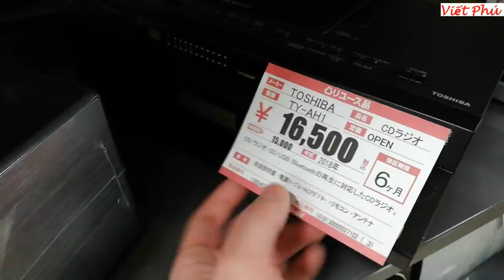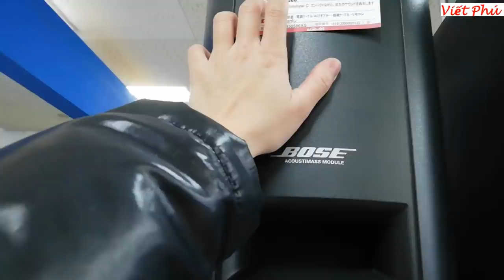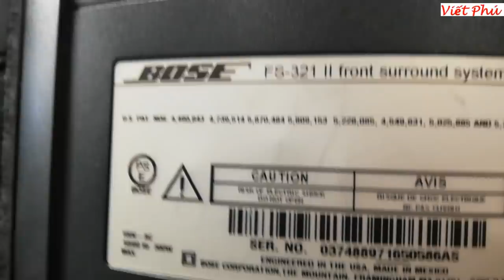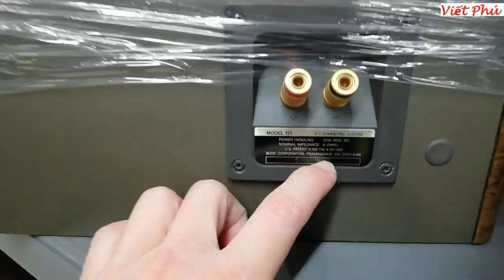Mua loa BOSE FS 321 cho khách ở Vôi, Bắc Giang/ Viết Phú JP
Em đi mua đôi bose FS 321 và pioneer bluetooth cho 1 anh ở Bắc Giang và 1 anh ở Bình Dương. Trời tuyết hàng to vất quá các bác ạ